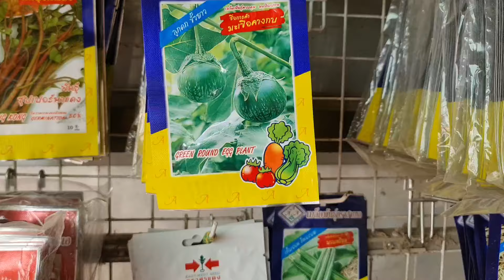10.4.2024 nrog tswv kub wb mus taj laj yuav noob dos, zaub txhwb, taub dag, qij, dos los cog